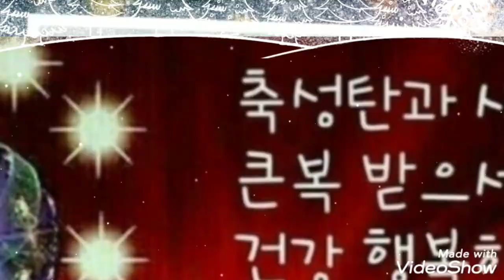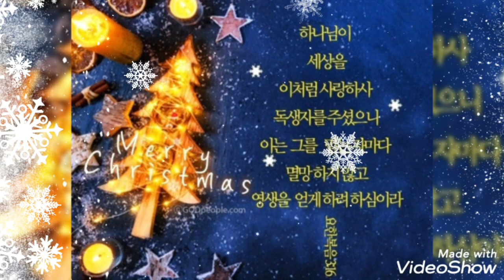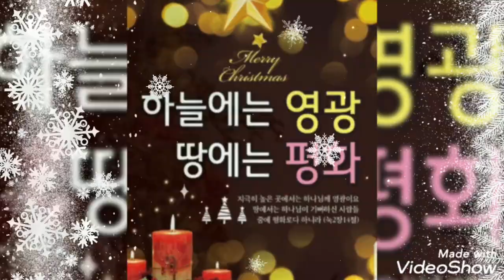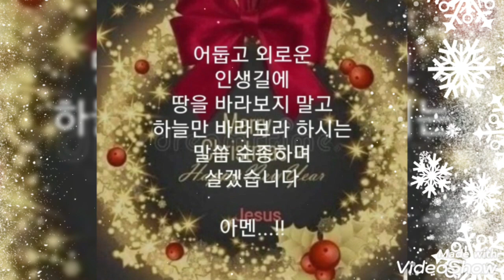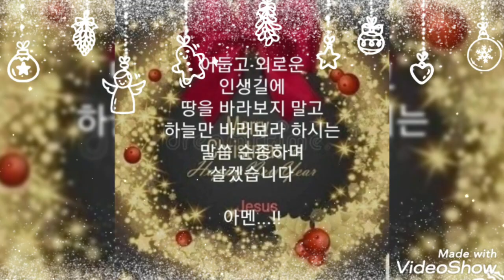건행크리스마스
임영웅 히어로와 함께
건행 크리스마스